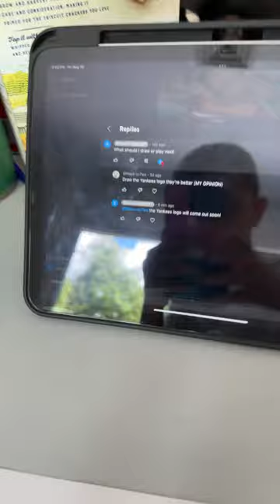Drawing Yankees logo￼